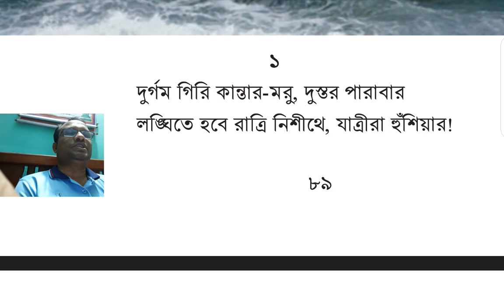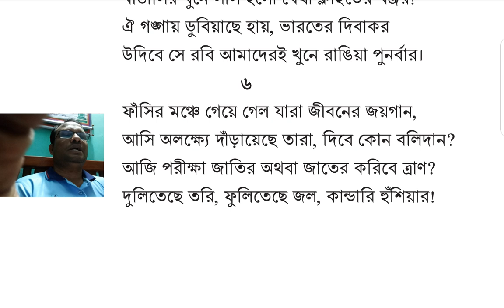"কান্ডারী হুশিয়ার" | কাজী নজরুল ইসলাম | নবম শ্রেণী বাংলা ১ম পত্র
বাংলা গদ্য ও পদ্য সবগুলো

"কান্ডারী হুশিয়ার" কাজী নজরুল ইসলামের একটি অনুপ্রেরণামূলক ও শক্তিশালী কবিতা। এই ভিডিওতে নবম শ্রেণীর বাংলা ১ম পত্রের পাঠ্যসূচি অনুযায়ী কবিতার মূল ভাব, প্রতীক, ও বার্তা সহজভাবে বিশ্লেষণ করা হয়েছে। শিক্ষার্থীদের জন্য এটি একটি উপকারী আলোচনা।
🔥 কবিতার মর্মার্থ
🔥 কবির বার্তা
🔥 প্রতীক ও চিত্রকল্প